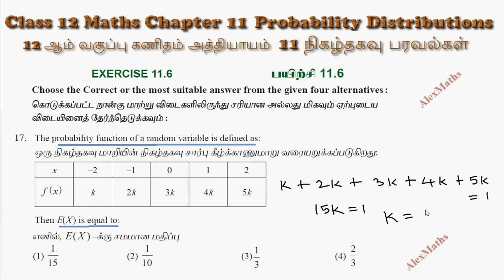Class 12 Maths CHAPTER 11 – Probability Distributions Exercise 11.6 Q.No.17 TN New Syllabus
11.1 Introduction 179
11.2 Random Variable 179
11.3 Types of Random Variable 184
11.4 Continuous Distributions 195
11.5 Mathematical Expectation 203
11.6 Theoretical Distributions: Some Special Discrete Distributions 211